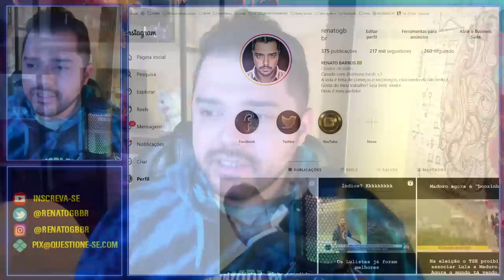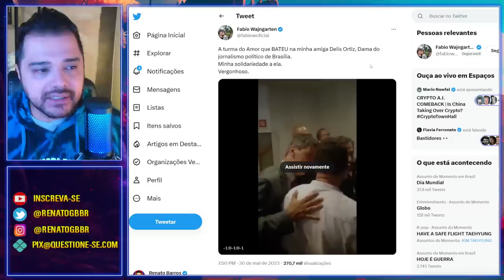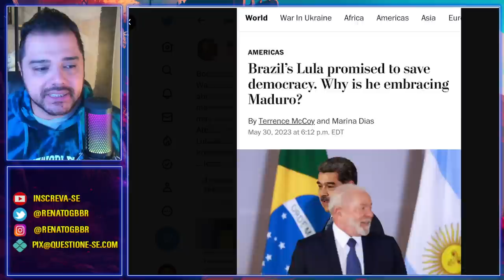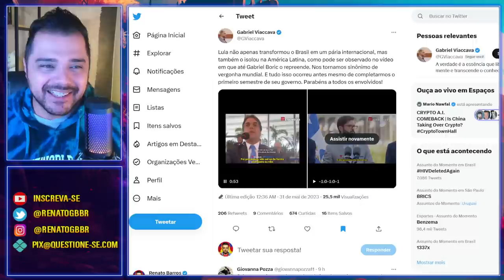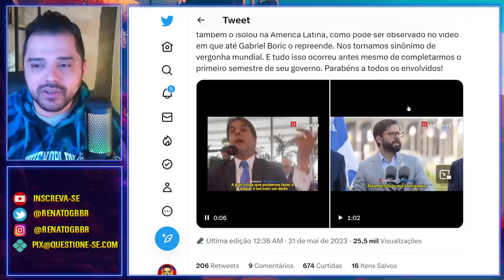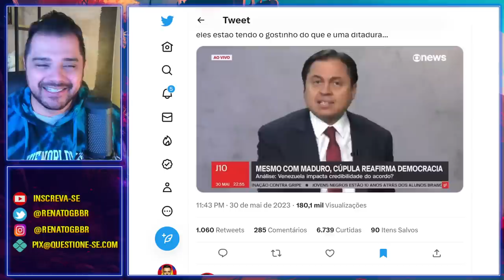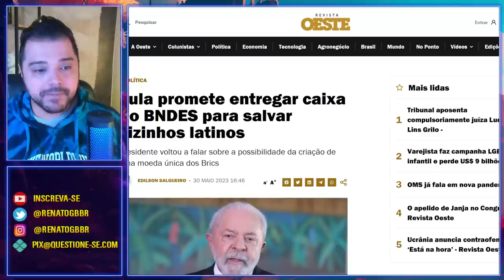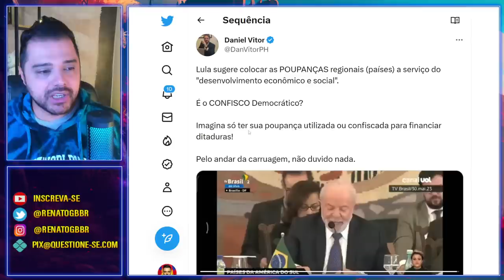O terrível destino do Brasil | Jornalista da Globo agredida | "Democracia" venezuelana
O Brasil segue a passos largos para o seu terrível destino. Quem ainda está cego com o que está acontecendo, lamentará profundamente.